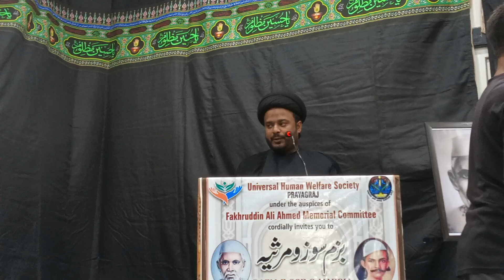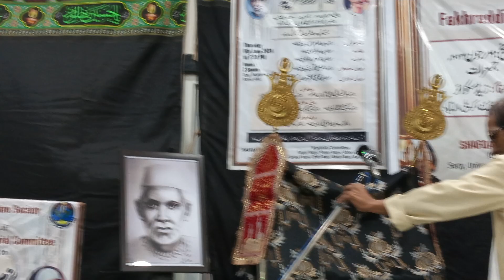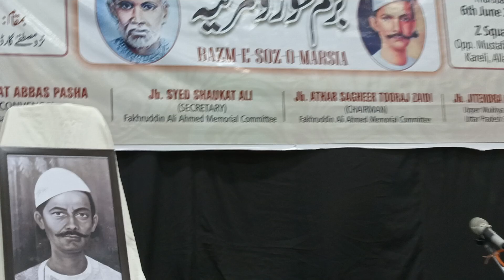बज़्म ए सोज़ मर्सिया | Zameer Allahabadi | Mustafa Garden Kareli Allahabad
📌  KOTH Azadari Channel